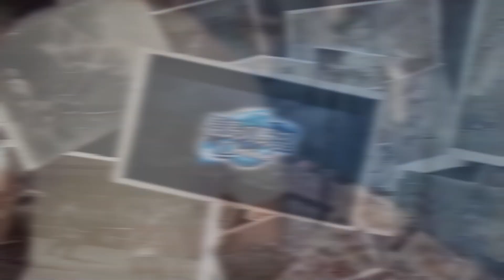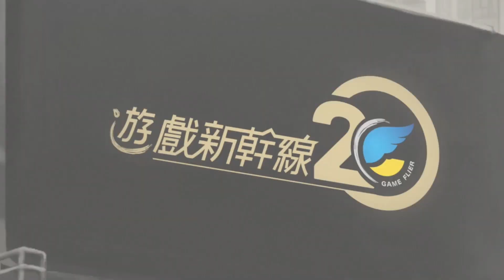《遊戲新幹線20週年》駛於夢想 轉動二十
遊戲新幹線歡慶20週年『駛於夢想，轉動二十』活動開跑
多款經典遊戲聯動、NFT元分身玩轉宇宙
全新打造『GFi賦能平台』加碼送百萬獎勵，陪你探索無限可能

活動一、NFT免費送！再抽百萬好禮，贏得Lootex幣

活動二、註冊MAX交易所，享最高4折優惠，再送MyCard100點

加入官方粉絲群組，獲取更多資訊！